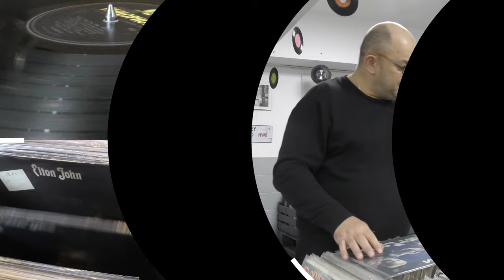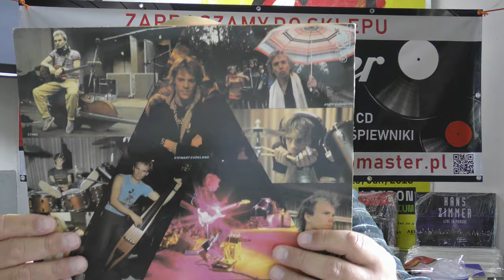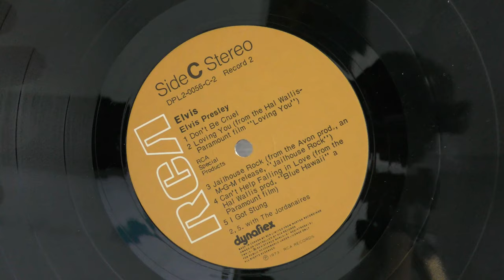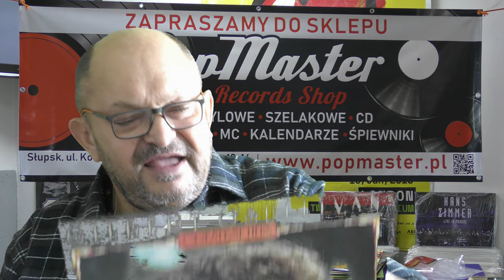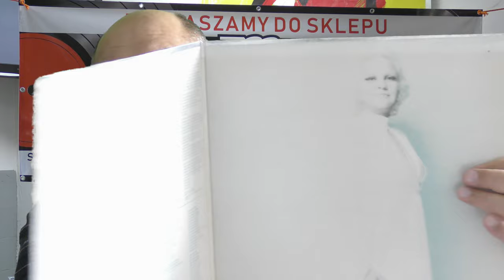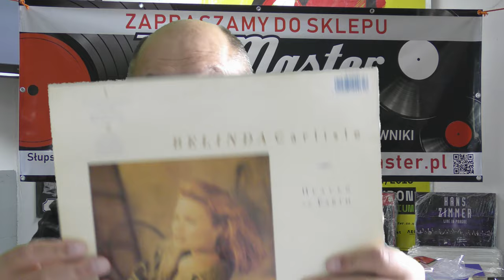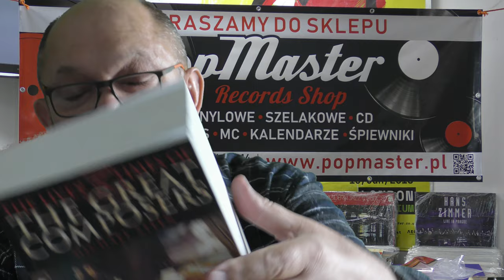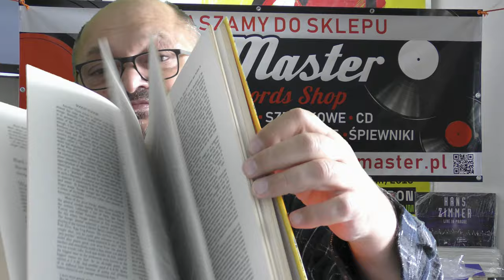Płyty winylowe bez kodu kreskowego vol 2 Tych płyt wiecie gdzie nie kupicie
@Popmaster pl
Cykliczne spotkanie z płytami winylowymi bez kodu kreskowego czyli płyty wydane na przestrzeni lat 50-tych- 90-tych ubiegłego wieku. W najnowszym filmie rock, pop, soul, funk, jazz etc. na 33 obrotach. Płyty winylowe w sprzedaży już od przyszłego tygodnia na stronie oraz w sklepie w Słupsku przy ulicy Kołłątaja 14.
Winyle  zakupione w internecie wysyłamy do wszystkich krajów świata.

A cyclical meeting with vinyl records. without a bar code, i.e. albums released over the 1950s-1990s. In the latest movie rock, pop, soul, funk, jazz etc. on 33 rpm. Vinyl records on sale from next week and in the store in Słupsk at 14 Kołłątaja Street.
We send vinyls purchased online to all countries of the world.